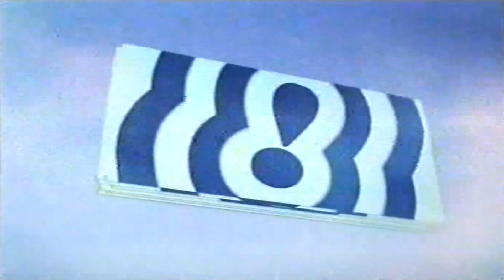Chamada TV Kids do Meio-Dia (Agosto - 2011)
TV Kids 12h00 - Chaotic, Digimon 4 e Ryukendo - Agosto (2011)
Créditos: Canal - VHS Caiçara

CURIOSIDADE:
Confira a chamada da edição de meio-dia do TV Kids de agosto de 2011, que apresentava uma programação animada com Digimon 4 (Digimon Frontier), Ryukendo e Chaotic.